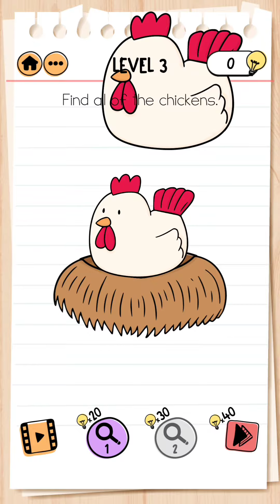Brain Test 2 | Emily's Farm | Level 1 2 3 4 Gameplay Walkthrough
Brain Test 2 Emily's Farm

Brain Test is an addictive free tricky puzzle game with a series of tricky brainteasers. Different riddles testing will challenge your mind. This new puzzle game may break common sense and test your brain with outside the box solutions. You can enjoy yourself with your friends with this addictive and funny free IQ game.